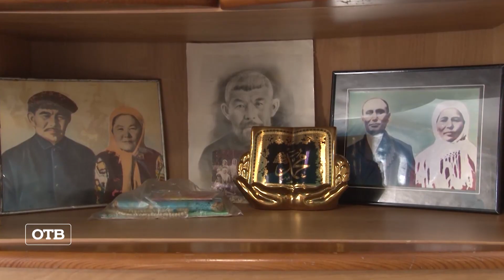Праздник Наурыз (Навруз) на Среднем Урале. Традиции народов России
Наурыз, Навруз байрам и Новруз: праздник, установленный не астрономами и не учёными, а самой природой. С научной точки зрения 21 марта – это Новый год. О традициях этого древнего праздника для народов Урала расскажем в новом выпуске программы «Национальное измерение».

Телекомпания является обязательным общедоступным каналом Свердловской области.
Вещание осуществляется в режиме 24/7 с охватом 100 % территории Свердловской области.
Наши люди:
Елена Шевелева, Любовь Букреева, Александр Кузнецов, Ирина Щекатурова, Евгений Енин, Ксения Телешова, Дарья Степанова, Александр Кесель, Галина Левина, Артур Дальмурзаев